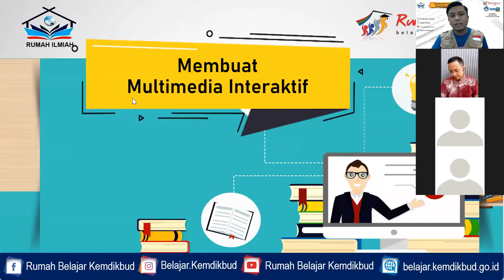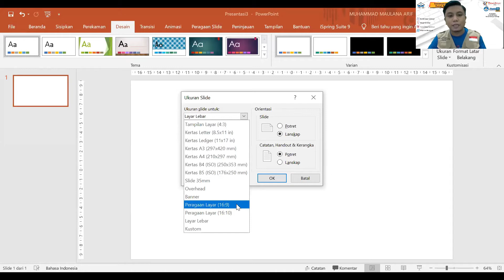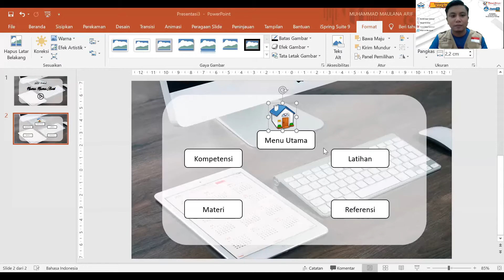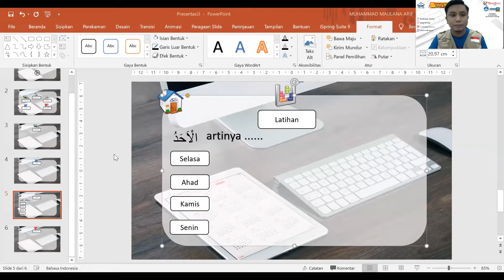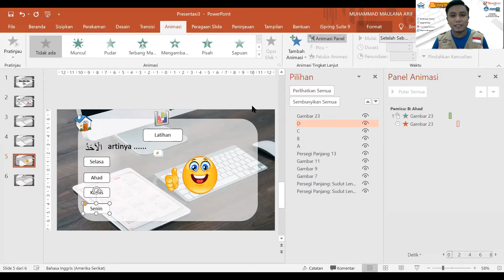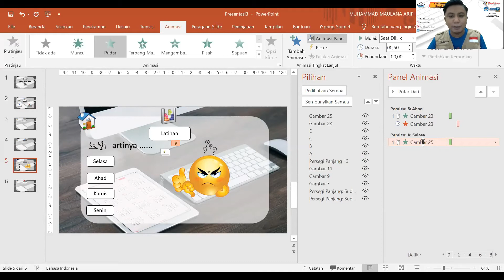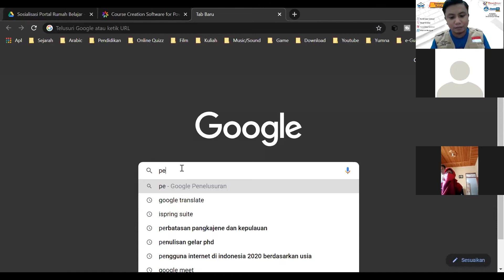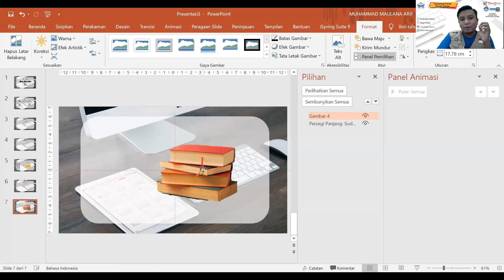Sosialisasi Rumah Belajar Seri 4: Membuat Multimedia Interaktif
Sosialisasi Portal Rumah Belajar Seri 4 (dari total 5 seri) ini merupakan kerja sama Muhammad Maulana Arif, S.Pd.I (Sahabat Rumah Belajar Sulsel 2020) dan Lembaga Rumah Ilmiah yang diwakili Dedi Nenti, S.Pd.I selaku pendiri Lembaga Rumah Ilmiah sekaligus sebagai moderator.

Portal Rumah Belajar adalah Portal pembelajaran yang menyediakan bahan belajar serta fasilitas komunikasi yang mendukung interaksi antar komunitas. Rumah Belajar hadir sebagai bentuk inovasi pembelajaran di era industri 4.0. Dapat dimanfaatkan oleh siswa dan guru Pendidikan PAUD, SD, SMP, SMA/SMK sederajat. Dengan menggunakan Rumah Belajar, kita dapat belajar di mana saja, kapan saja dengan siapa saja. Seluruh konten yang ada di Rumah Belajar dapat diakses dan dimanfaatkan secara GRATIS.

Fitur portal rumah belajar terdiri dari Fitur Utama : Sumber Belajar, Kelas Maya, Bank Soal, dan Laboratorium Maya, serta Fitur Pendukung: Peta Budaya, Buku Sekolah Elektronik, Wahana Jelajah Angkasa, Karya Bahasa dan Sastra, Pengembangan Keprofesian Berkelanjutan, dan Edu Game. Portal Rumah Belajar diharapkan menjadi Solusi Belajar Era Digital di Era Industri 4.0 terlebih di masa pandemi ini.

Pada video ini dibahas secara khusus tentang Membuat Multimedia Interaktif yang merupakan salah satu jenis konten yang ada di Sumber Belajar.

Portal Rumah Belajar dapat diakses melalui aplikasi Rumah Belajar (tersedia di Appstore dan Playstore) atau langsung melalui tautan belajar.kemdikbud.go.id.